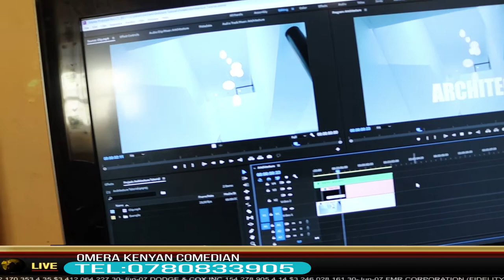How to introduce yourself in one minite